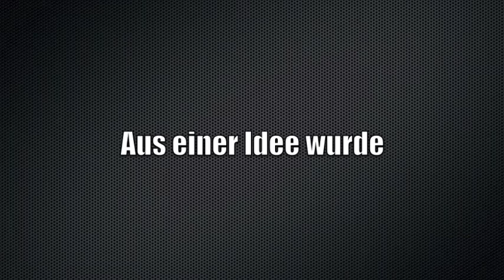One Last Summer - Boy At War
One Last Summer:

Leon Sütfeld   - Guitars
Maja Halfmeyer  - Vocals
Frederik Hillmer  - Drums
Leonard Hillmer  - Bass